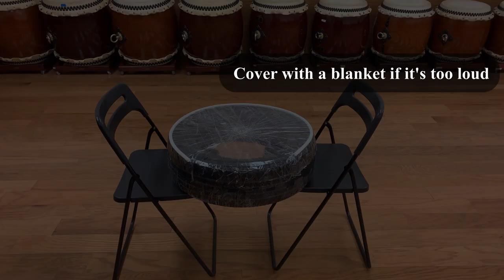Introduction of tire taiko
Asano Taiko U.S. is a full-service taiko (Japanese drum) facility located in Torrance, CA offering a walk-in store, on-site taiko maintenance and repair, and hands-on taiko classes. It is the North American offshoot of Ishikawa-based Japanese drum maker, Asano Taiko, founded in 1609, and now the largest drum maker in Japan. Asano Taiko instruments are used by professional taiko groups throughout the world including the seminal ensemble, Kodo.

The facility opened in July 2013 and is the first storefront outside Japan dedicated to Asano Taiko instruments and related equipment. The store also features instruments by American maker, Kato Taiko. On-site repair services provide North American taiko groups with professional maintenance and taiko skinning.

Asano Taiko U.S. is home to Los Angeles Taiko Institute (LATI), a full-time taiko school offering courses to both beginning and experienced players. Taught by professional taiko perfomers, classes are offered every day of the week. A hub for advanced taiko pedagogy, the Institute offers 12-week courses, multi-day intensives, and one-time workshops on a wide range of taiko arts.